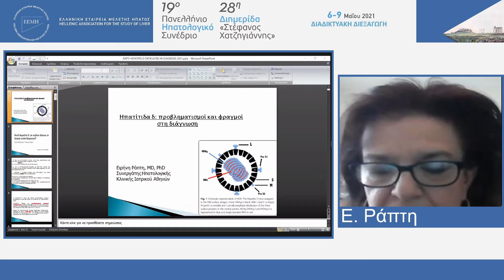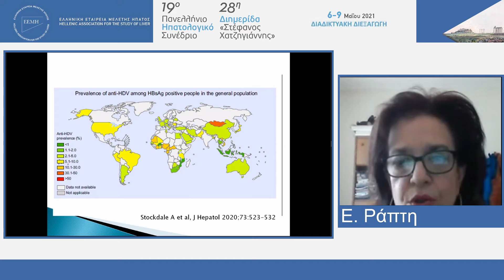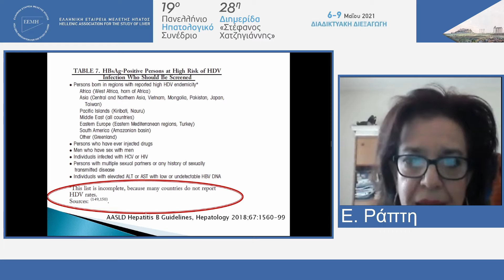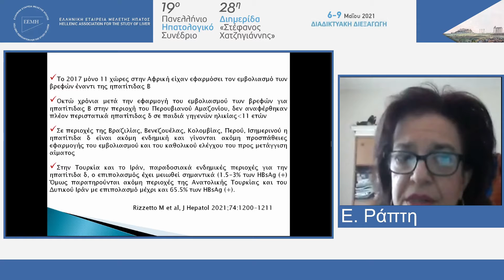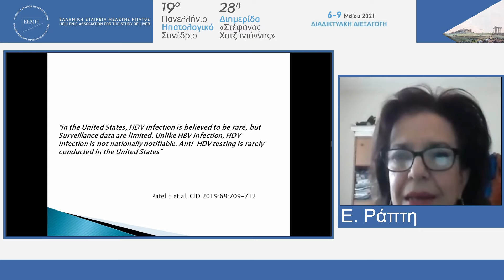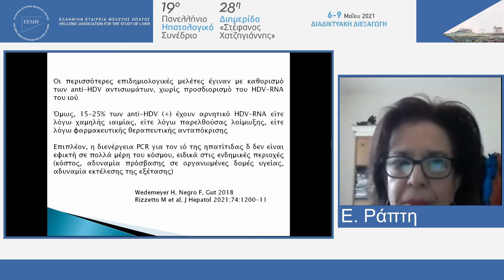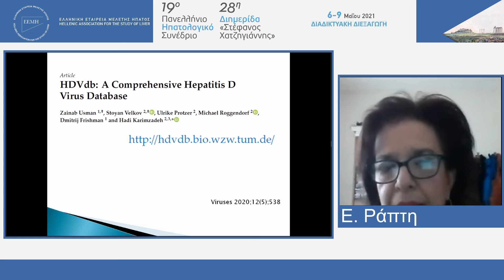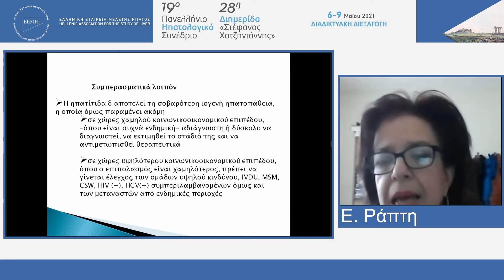77. 9 Μαίου 1200 1330 Ε. Ράπτη